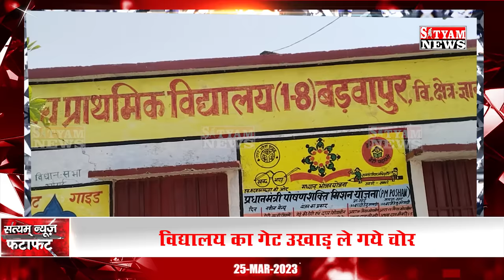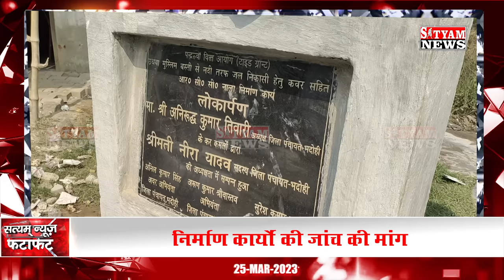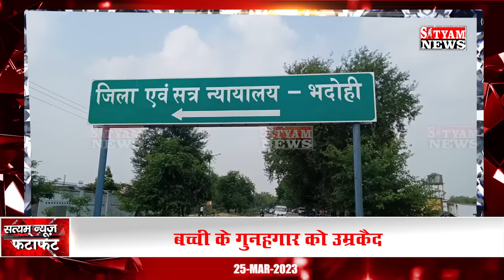BHADOHI जिले की आज की खबरें|भदोही 25 मार्च की खबर |BHADOHI SATYAM NEWS |BHADOHI 25 MARCH NEWS